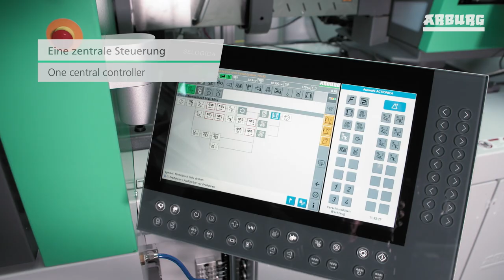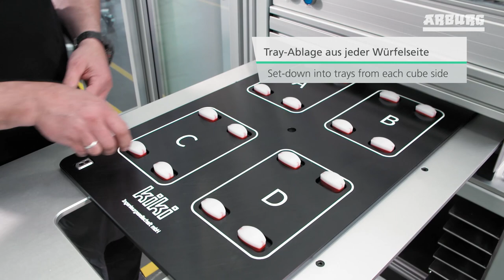New ALLROUNDER CUBE 1800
– In the "personal care" area of application, the new ALLROUNDER CUBE 1800 uses two injection units in sizes 400 and 170 to produce four two-colour caps per cycle, with a cycle time of only 8.7 seconds. The machine is equipped with a 4-cavity “Compact Cube” pilot mould from Foboha and processes chemically recycled PP produced by Borealis.

Neuer ALLROUNDER CUBE 1800
– Für den Einsatzbereich „Personal Care“ produziert der neue ALLROUNDER CUBE 1800 mit zwei Spritzeinheiten der Größe 400 und 170 in einer Zykluszeit von 8,7 s je vier zweifarbige Verschlusskappen. Die Maschine ist mit einem 4-fach-Pilotwerkzeug „Compact Cube“ von Foboha ausgestattet und verarbeitet chemisch recyceltes PP der Firma Borealis.